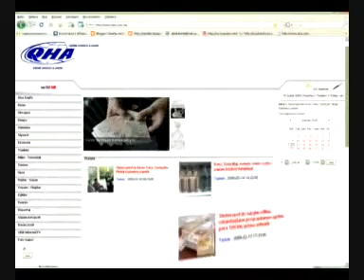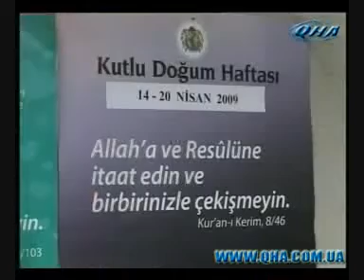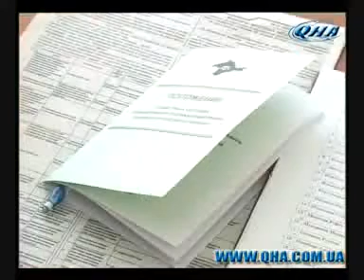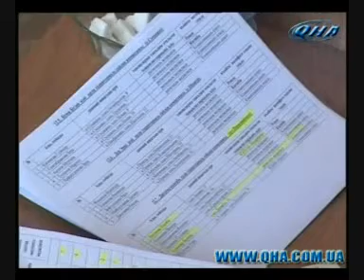21 Aprel (çiçek ayı) 2009 Qırımtatarca Haberler 1/2 21 April 2009 news Crimea Tatar language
21 Aprel (çiçek ayı) 2009 1/2 qırımtatarca haberler
21 April 2009 1/2 news Crimean Tatar language - kırım tatarca